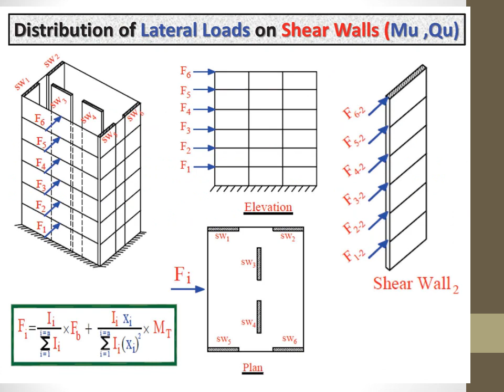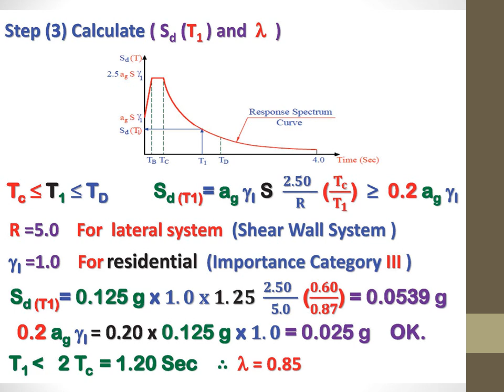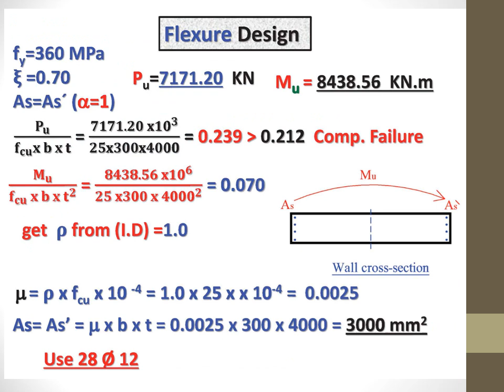DR. Mohamed Makhlouf - C1554 LEC07